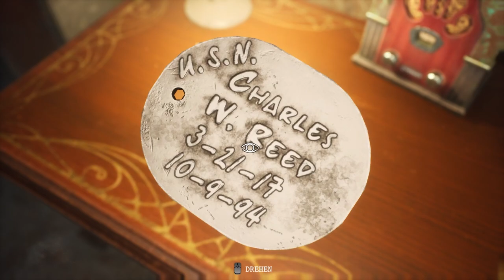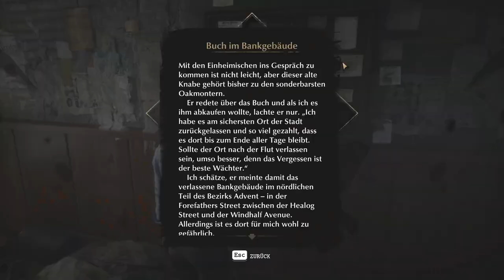Ein Anfall von OHNMACHT | #03 | Let's Play The Sinking City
Die Stadt Oakmont ist überflutet und vom Festland abgeschnitten. Auf Einladung von Professor Johannes van der Berg reist der Privatdetektiv Charles Reed in die verlorene Stadt, um seinen alptraumhaften Visionen auf den Grund zu gehen. Vor Ort stößt er bei seinen Ermittlungen auf so manches Geheimnis...